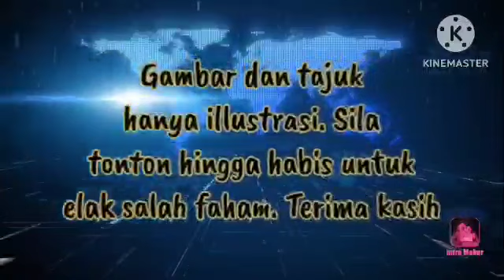MOHON ATOK TERIMA KEKALAHAN!! JANGAN GANGU PEMERINTAHAN PM!!